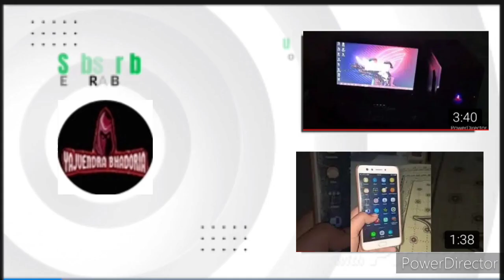GTA V MISSION #1 | THE PROLOGUE